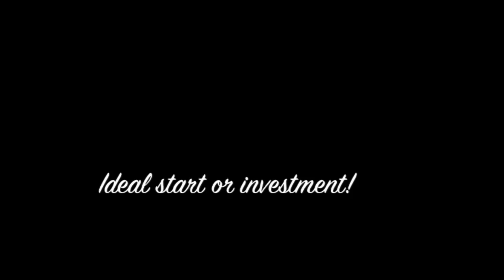58 Shearwater Drive, Berkeley Adele Harb, Master Properties